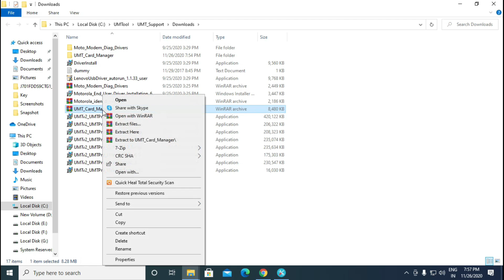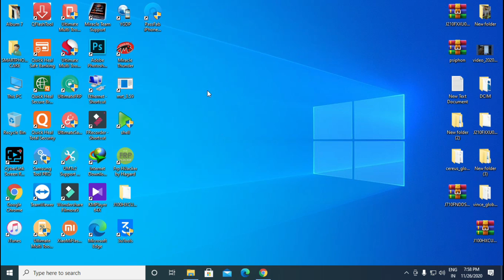UMT Dongle Please use Card Manager to Update Card Solution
ERROR Please use Card Manager to Update Card You may use Support Access to download UMT CARD MANAGER.
Details information given watch this video.
Ultimate Multi Tool Pro is a combination of 2 dongles - UMT Dongle and Avengers Dongle. Ultimate Multi Tool (UMT) Pro Dongle - Flashing, Remove Sim Lock, Repair IMEI, Wipe Phones, Remove Google account.
FRP RESET:- all brands & all model
factory reset - all brands & all model
umt pro dongle new support emmc and mi credit